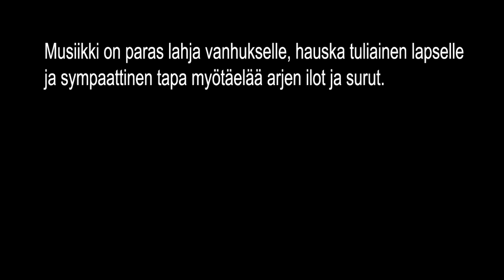Sun haltuus rakas isäni ( Taivaan Lahja Virsikaraoke) Pasi Kaunisto